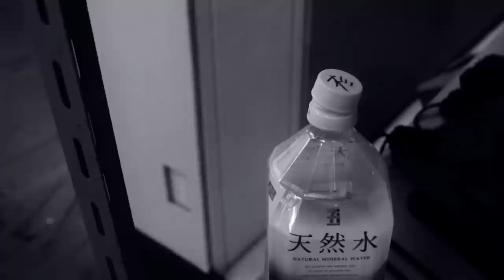DEEP JEWELS10 Trailer01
デビュー以来8連勝、無敗のまま初代DEEP JEWELSフェザー級王者に就いた孤高の天才・スギロック様
471日ぶりに復活です！！

【対戦カード】
DEEP JEWELSアトム級（47.6kg以下）　5分3R肘有り
スギロック（和術慧舟會AKZA） VS　黒部三奈（マスタージャパン）

富松恵美（パラエストラ松戸） VS　SARAMI（クラブバーバリアン）

DEEP JEWELSストロー級(52.2kg以下)　5分3R肘有り
藤野恵実（和術慧舟會GODS） VS    法 DATE（Team DATE）

DEEP JEWELSアトム級（47.6kg以下）　5分2R
KAI（リバーサルジム 立川 ALPHA） VS　華 DATE（Team DATE）

DEEP JEWELSストロー級(52.2kg以下)　5分2R
藤森祥子（Brightness） VS    華麗 DATE（Team DATE）

DEEP  JEWELS 64kg以下 アマチュアルール　3分2R ※パウンド無し
三浦伶奈（和術慧舟會HEARTS） VS   直 DATE（Team DATE）

DEEP JEWELS53kg以下　4分2R グラップリングルール
大久保夏実（グローリーワールド）　VS   第一 DATE（Team DATE）

●開催名：DEEP JEWELS 10

●日　時：2015年11月23日（月・祝）　OPEN／11：00　START／11:30

●会　場：新宿FACE

●特別協賛：（株）ドン・キホーテ

●後援：FIGHTING TVサムライ、公武堂、（株）ツツミワークス、YTS INC、Arise Promotion

●公式飲料：メロディアン高濃度水素水 「水素たっぷりの美味しい水」

●後援：公武堂、HELMET、（株）ツツミワークス、YTS INC

●チケット料金：VIP（最前列）\10,000 カウンター席\8,000 指定A\6,000 自由席\5,000 (定員に達した場合は立見となります。) ☆当日\500UP　※未就学児は保護者膝上に限り無料 ※当日は別途ドリンク代（￥500）がかかります。

チケットぴあ（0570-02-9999　Ｐコード：594-750、チケットペイ

ローソンチケット、チケット＆トラベルＴ-1（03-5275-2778）

フィットネスショップ水道橋（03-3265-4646）

●チケット発売日：絶賛発売中